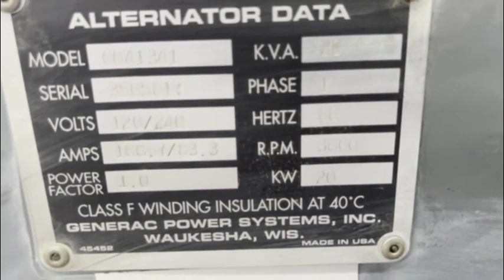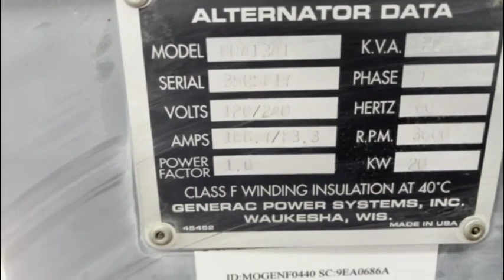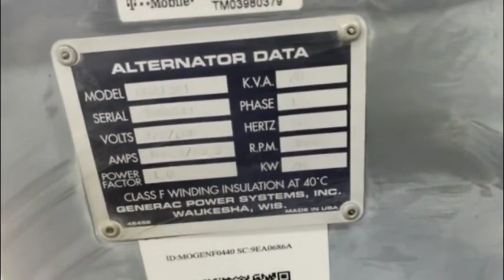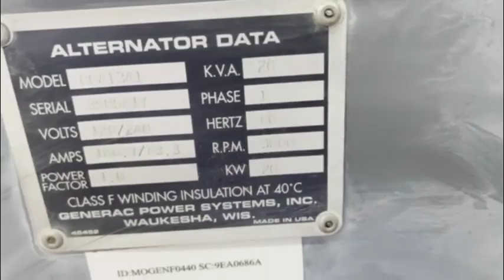GENERAC 20 KW For Sale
History: This generator was used by a telecom company on a cell tower for standby power, it was regularly serviced and maintained.

Note: The side door is missing.